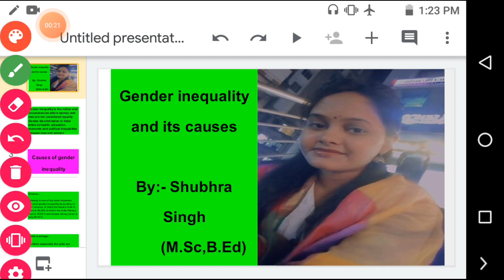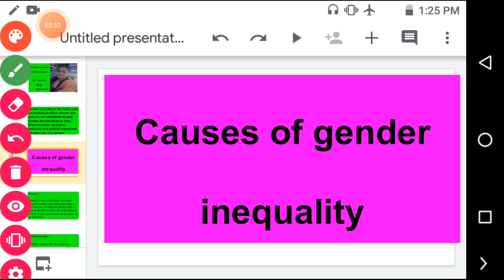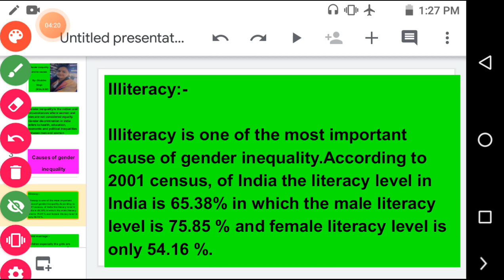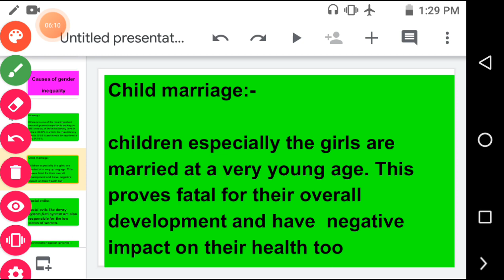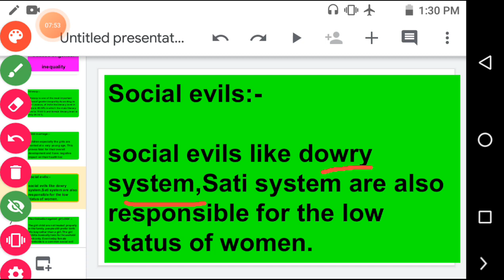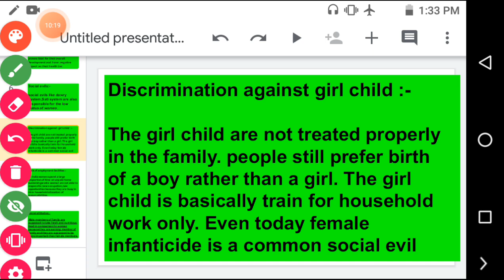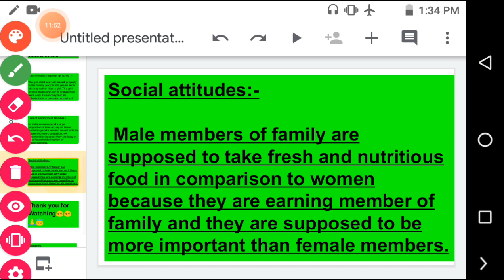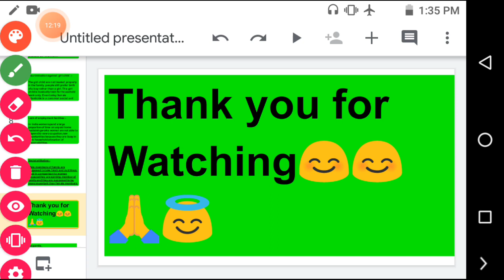Gender inequality and its causes#CTET#B.Ed#TET#D.El.Ed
Meaning of Gender inequality and its causes( social evil,child marriage, social attitude, discrimination against child,illiteracy)